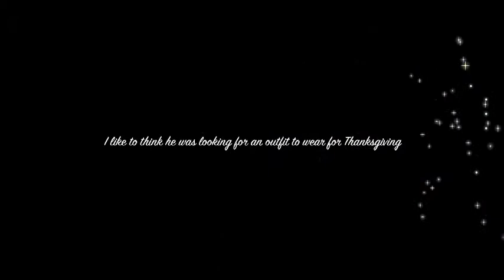Wild Australian Bush Turkey Goes Shopping For Thanksgiving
Meet 'Gobble' our friendly bush turkey that is always getting into everything and making a mess! Watch what happens when he discovers a charity clothing bin and decides to check out what has been left for him.